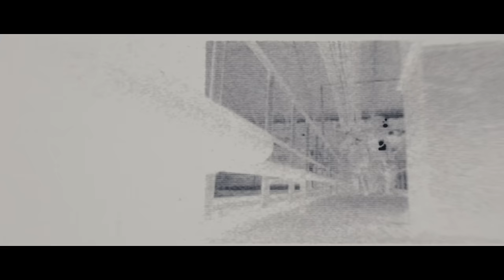FIREWIND - Stand United (2024) // Official Music Video // AFM Records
Taken from the album "Stand United ", out March 1st!

MASTERS OF FIRE TOUR 2024 || FIREWIND & MASTERPLAN | Europe
29.02 🇩🇪 Frankfurt, Das Bett
01.03 🇩🇪 Bochum, Matrix
02.03 🇳🇱 Uden, De Pul
03.03 🇫🇷 Savigny Le Temple, L’Empreinte
06.03 🇪🇸 Barcelona,  Sala Wolf
07.03 🇪🇸 Madrid, Shoko
08.03 🇪🇸 Pamplona, Totem
11.03 🇩🇪 Munich, Backstage Halle
12.03 🇦🇹 Wien, Szene
13.03 🇸🇰 Bratislava, Randal Club
14.03 🇨🇿 Zlin, Masters of Rock Cafe
15.03 🇵🇱 Lublin, Studio im. Budki Suflera
16.03 🇵🇱 Zabrze – CK Wiatrak
17.03 🇩🇪 Leipzig – Hellraiser
20.03 🇳🇴 Oslo, John Dee
21.03 🇸🇪 Malmö, Plan B
22.03 🇸🇪 Gothenburg, Surr Arena
23.03 🇸🇪 Gävle, Gasklockorna
24.03 🇸🇪 Stockholm, Biblioteket Live

UK
30.03 🇬🇧 London, Underworld
(w/ special guests Fury)

North America
FIREWIND w/ special guests
EDGE OF PARADISE & IMMORTAL GUARDIAN
04.11 🇺🇸 Clifton, NJ - Dingbatz
04.12 🇺🇸 Manchester, NH - Angel City Music Hall
04.13 🇺🇸 Reading, PA - Reverb
04.14 🇺🇸 Pittsburgh, PA - Crafthouse
04.15 🇨🇦 Toronto, ON - Ground Control
04.16 🇺🇸 Westland, MI - Token Lounge
04.17 🇺🇸 Hobart, IN - Hobart Art Theatre
04.19 🇺🇸 Springfield, IL - Danenberger Family Vineyards
04.20 🇺🇸 Peoria, IL - Revival Music Hall
04.21 🇺🇸 Joliet, IL - The Forge
04.23 🇺🇸 Denver, CO - HQ
04.25 🇺🇸 San Diego, CA - Brick by Brick
04.26 🇺🇸 Anaheim, CA - Parish @ House of Blues
04.27 🇺🇸 W. Hollywood - Whisky A GoGo
04.28 🇺🇸 San Francisco - DNA Lounge
05.01 🇺🇸 Austin, TX - Come and Take it Live
05.02 🇺🇸 Dallas, TX - Sundown @ Granada
05.03 🇺🇸 San Antonio, TX - Rolling Oaks Events Center
05.06 🇺🇸 Houston, TX - Warehouse Live

Japan
15.05 🇯🇵 Tokyo - Shibuya Club Quattro
16.05 🇯🇵 Osaka - Club Quattro

Follow Firewind!

Music & lyrics by: Gus G., Herbie Langhans, Dennis Ward
Studio: Blackfire Studios, Kangaroo Ton Studios, H Factor Studios
Country: Greece / Germany
Producer: Gus G & Dennis Ward
Mixing: Dennis Ward
Mastering: Dennis Ward
Video by: Grupa13

Lyrics:
Time and again, we would return
For the unbelievers
Just like in Troy, we will destroy
Tear down the walls
Lesson learned, tide has turned
Time for ascension
Kill the pain, not in vain
We survived it all
So we

Stand United, ignite it
All for one and one for all's the way
Stand United, keep fighting
Or divided we shall fall one day

If instead of hate we all relate
approach one another
If we don't return, the fire will burn
There's a resolution
Time for ascension
Break the chain, let us strain
Together we rise
So we

Stand, stand, stand
Stand United